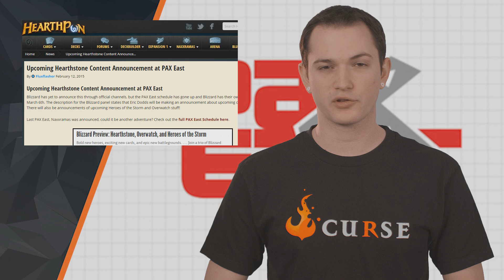PAX East 2015 Preview by Curse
We're aiming to deliver more news about Supernova, Hearthstone and all the biggest announcements and happenings straight from PAX.